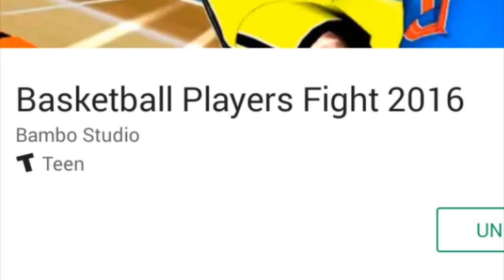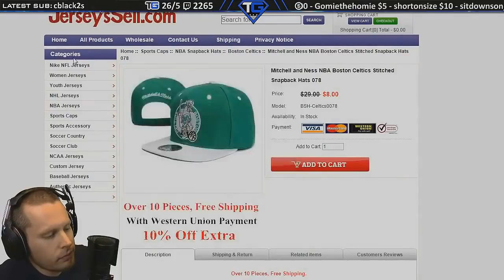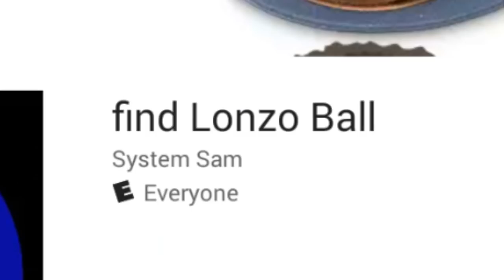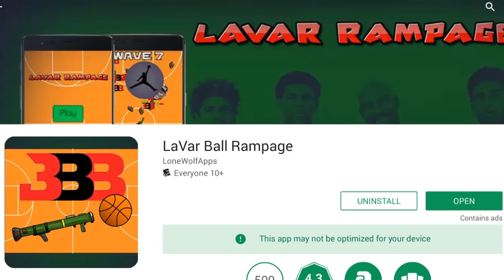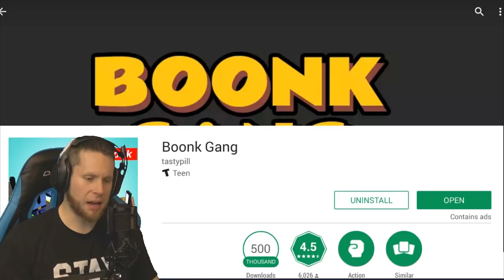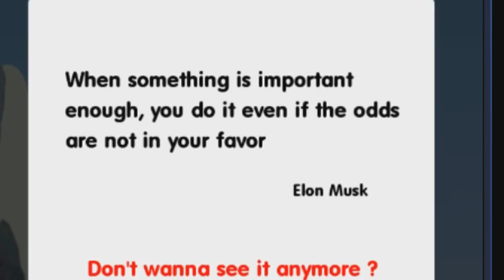Lavar Ball has a video game?